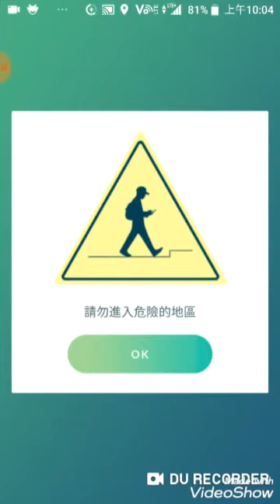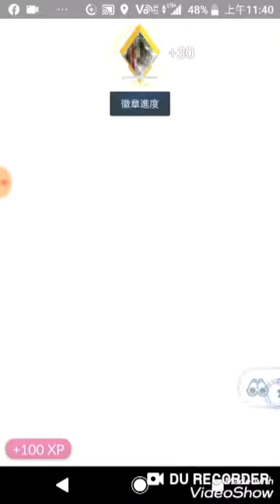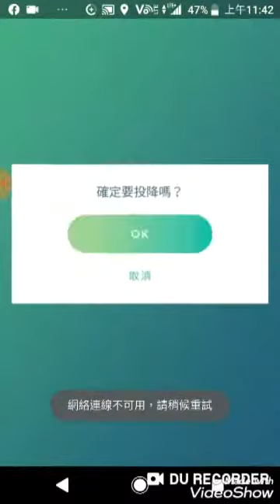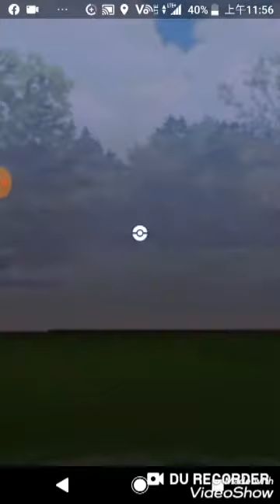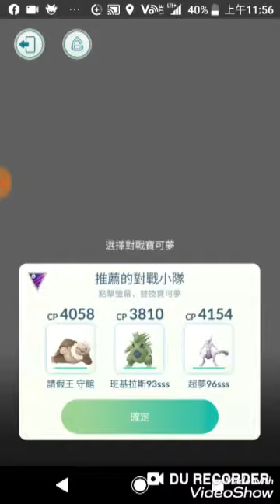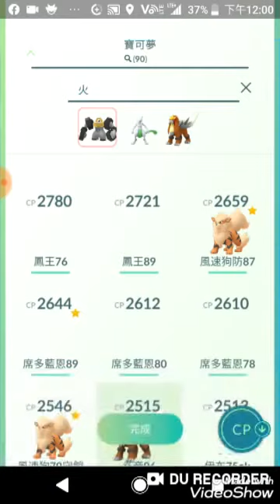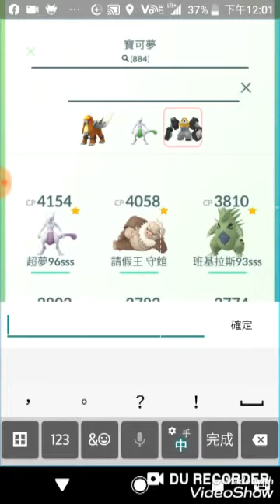每天玩pokemon go 打敗火箭隊幹部與打敗板木老大！！！(上)